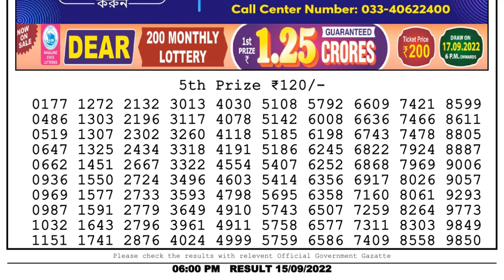Dear Lottery Sambad 6pm today 15.09.22 Nagaland State Lottery Result